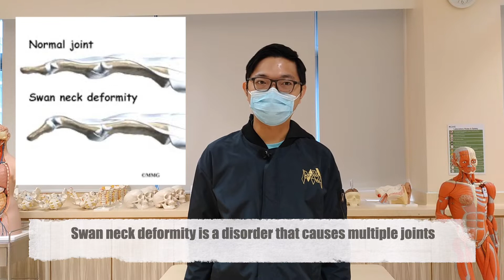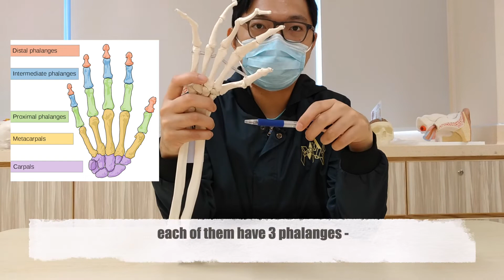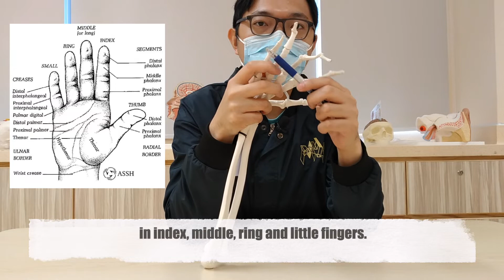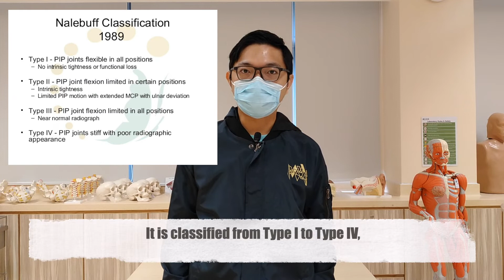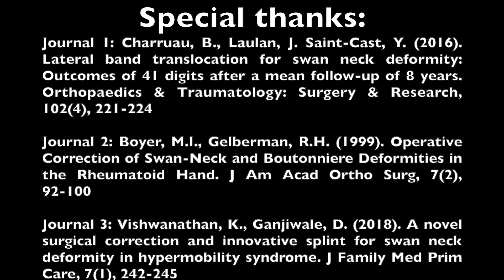Swan neck deformity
This is a short video of swan neck deformity.  Here is the timeline:

0:00 - 0:02: Opening
0:03 - 0:45: Introduction
0:46 - 3:24: Anatomy
3:25 - 4:36: Clinical presentation and staging
4:37 - 6:40: Diagnosis
6:41 - 8:09: Bunnell Test
8:10 - 9:06: Intervention 1 - Strengthening exercise
9:07 - 9:43: Intervention 2 - Stretching exercise
9:44 - 10:06: Summary
10:07 - 10:13: Video credits